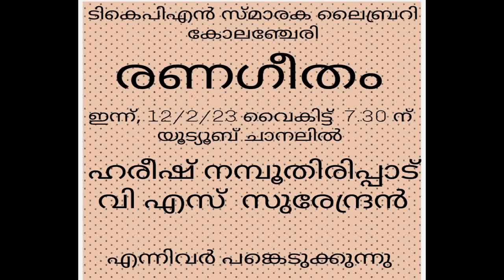RANAGEETHAM 139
KUTTIKKADHA BY HAREESH NAMBOOTHIRIPAD AND SONG BY V S SURENDRAN